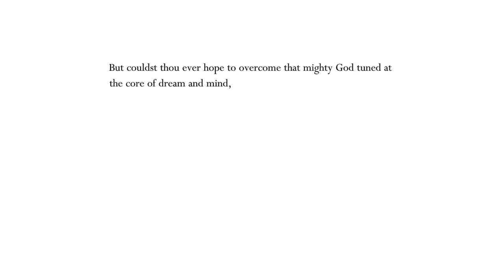Hollow Knight - Radiant Absolute Radiance (Grubberfly's Elegy build)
Beating Radiant Absolute Radiance with my Grubberfly's Elegy build. You should use Carefree Melody instead of Dream Shield to make it easier. I just used Dream Shield to make it a true hitless run for showcase purposes.